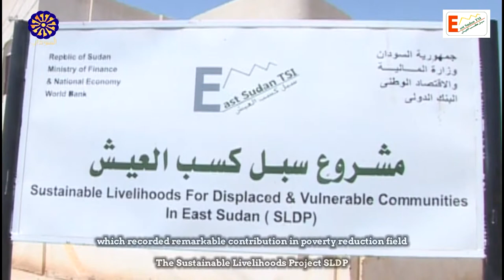sldp sudan TVshow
Government of Sudan in coordination with World Bank, engaged in partnership to establish a project in Kassala state, which recorded remarkable contribution in poverty reduction field, The Sustainable Livelihoods Project SLDP, which aims to reduce poverty through improvement of capacities of targeted beneficiaries and stakeholders for sustainable livelihood, especially in remote areas.